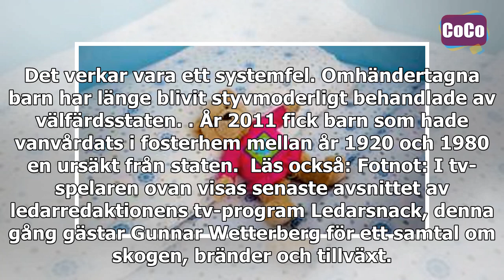Hur kommer historien att döma dagens HVB-hem?